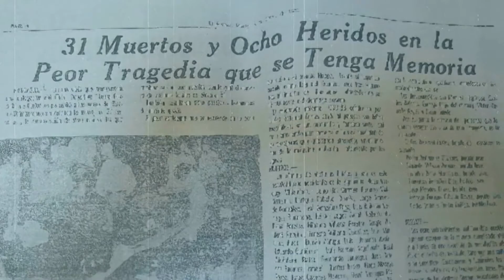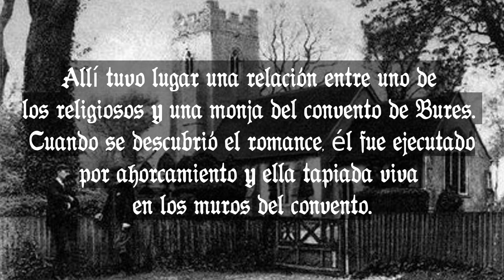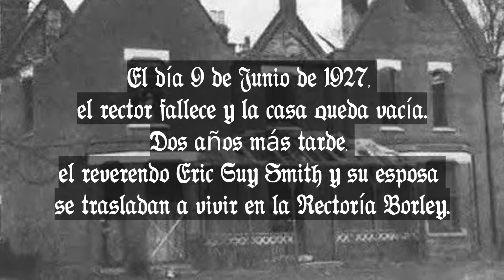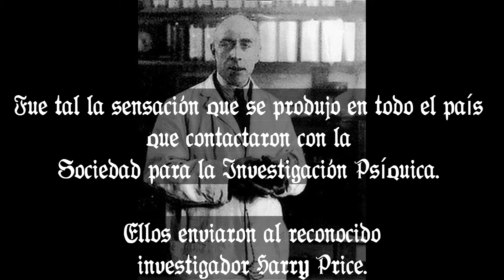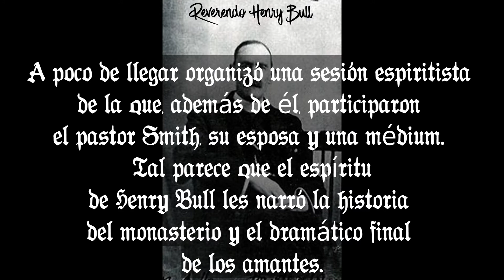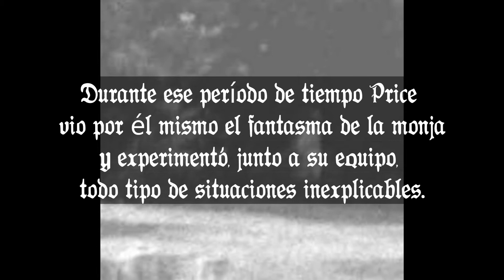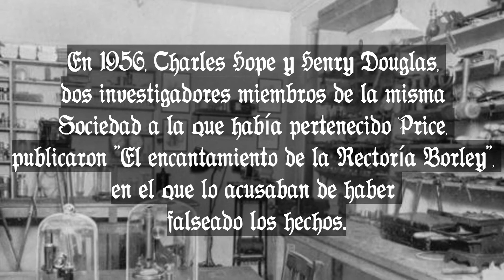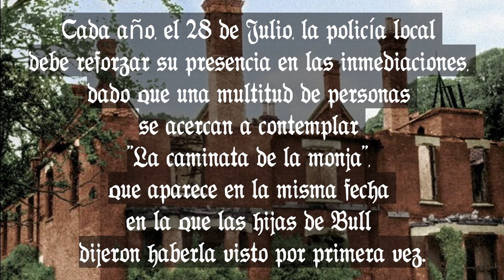¿Es la casa más encantada de Inglaterra? | Rectoría Borley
La Rectoría de Borley hizo gala durante muchos años de ser la casa más encantada de Inglaterra, e incluso del mundo. Varios se dieron a la tarea de confirmar o desmentir tal afirmación. Todos los años, en la misma fecha, varias personas se acercan al lugar para contemplar "la caminata de la monja" o "Nun's walk", como se le conoce. ¿Realidad o leyenda?